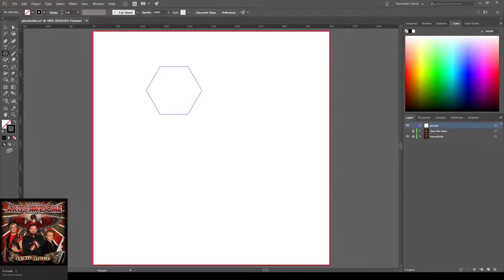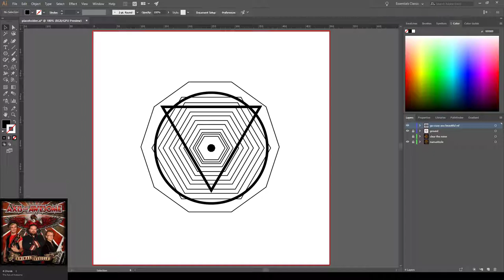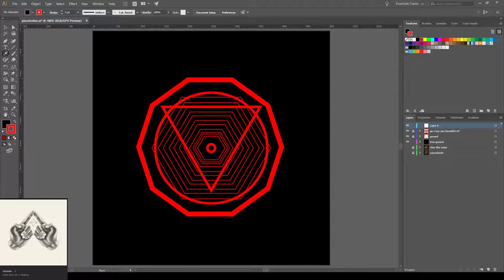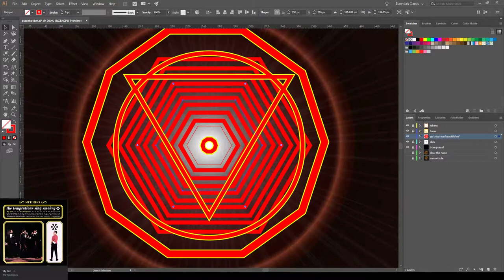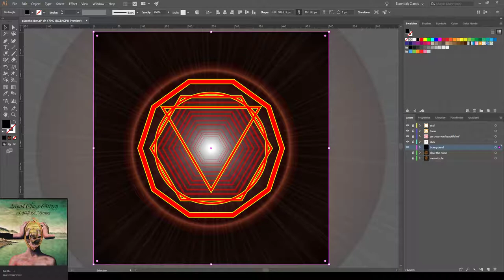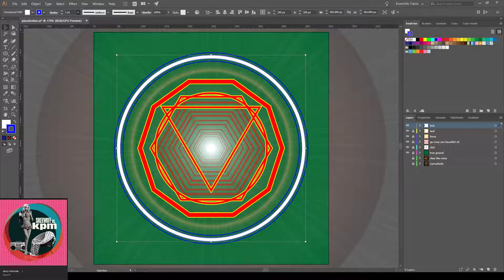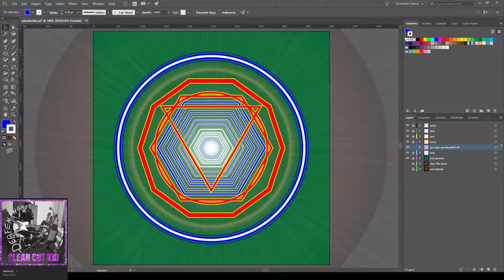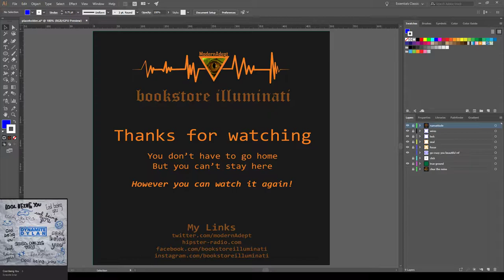the making of the bookstore illuminati art piece 'degauss'